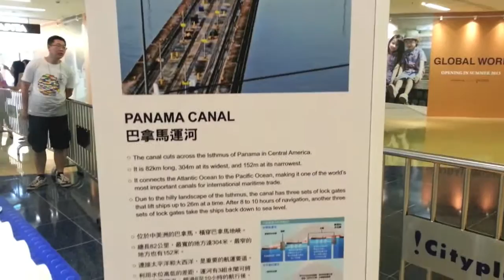[7W] 巴拿馬運河 by William Wong @ 世界七大工程奇蹟樂高展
巴拿馬運河（英語：Panama Canal；西班牙語：Canal de Panamá）位於中美洲的巴拿馬，橫穿巴拿馬地峽，總長82公里，寬的地方達304米，最窄的地方也有152米。該運河連接太平洋和大西洋，是重要的航運要道。
在太平洋一側有兩座船閘，在大西洋一側有一座船閘。在大西洋一側的船閘有三層，高達21米，每扇有745噸重，但平衡相當好，只要30千瓦功率的電機即可驅動開合。船室長305米，寬33.5米，船隻在船閘中被提升26米，進入人工築壩攔截查格里河形成的嘎頓湖（加通湖或嘉頓湖），通過運河再經過一座單層船閘降到海拔16.5米，進入米拉弗洛湖，再經過一座雙層船閘降到海平面高度進入太平洋。每座船閘都是成對的，所以可以雙行，船隻在船閘中由軌道牽引機牽引行動。大西洋海面比太平洋海面高24釐米，並且潮汐較高。嘎頓湖中有幾個小島，是野生動物保護區。

太古城中心7月5日至31日舉行「Piece of Peace」世界遺產樂高展，逾50萬塊樂高顆粒砌建出40個世­界遺產模型，希望宣­傳世界和平訊息。模型包括埃及努比亞文物遺址­、西班牙聖家大教堂、印度泰姬陵和中國­萬里長城等，將列入­世界文化遺產的日本富士山更屬全球首次展出。
展覽免費入場，開放時間由上午10時至晚上10時，商場亦邀請本­土樂高達人砌出「世­界七大工程奇蹟」，另設展品互動區讓訪客親身­參與砌建模型。